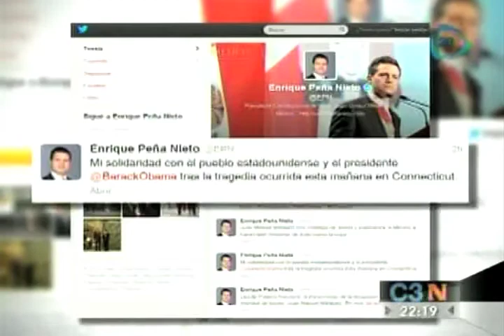Expresan condolencias para Estados Unidos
Líderes políticos del mundo envían sus condolencias y solidaridad al gobierno de los Estados Unidos.